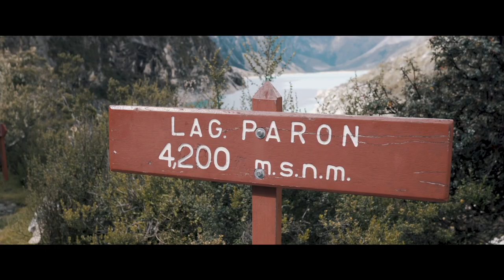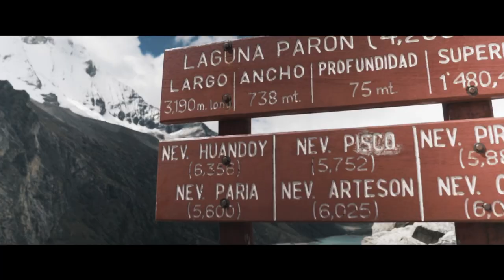É SÓ O COMEÇO. GLACIAR PASTORURI E LAGUNA PARÓN - HUARAZ, PERU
Primeiro vídeo da nossa trip pelo Peru. Dois lugares incríveis para entrar na lista dos sonhos.

Duas brasilienses filmmakers apaixonadas por viagens.

GANHE 2 MESES GRÁTIS NO ARTLIST =D